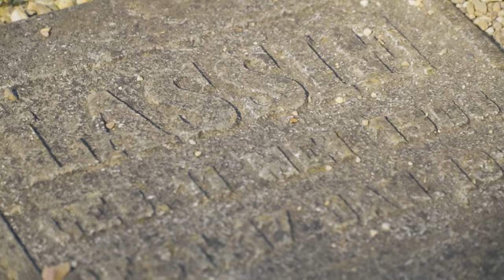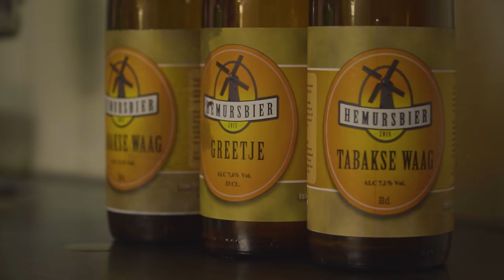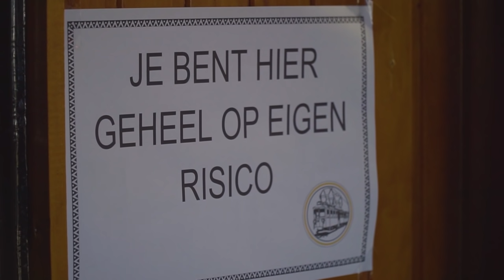Ongemakkelijk in Amerongen - Mooie Dorpjes | Bram Krikke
Welkom bij ‘Mooie Dorpjes’! Een nieuwe serie waarin ik de meest onontdekte en pittoreske dorpjes van Nederland bezoek. Elke plek krijgt de kans om een ‘Deze plek is oké’ sticker te verdienen. Om die te verdienen, moet het mooie dorpje zich van zijn beste kant laten zien, en natuurlijk door de snacktest komen. Deze week ben ik op bezoek in Amerongen. Waar moet ik de volgende aflevering naartoe?

Deze serie is gemaakt in samenwerking met Top Notch en Content Icons

Track: Shennumbanine - RTL Nieuws (prod. MDS)

Welkom op mijn eigen YouTube-kanaal! Wekelijks zal ik hier gaan uploaden. Wil je niks missen van de laatste series?

Joejoe!